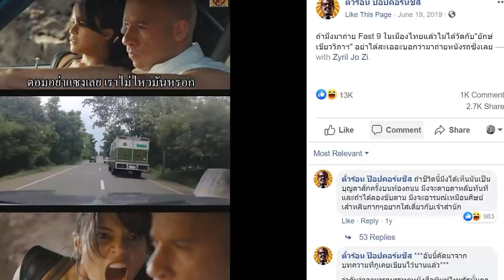เร็ว ทะลุนรก!! ชม 5 อันดับรถ hypercar ที่เร็วที่สุดแต่ไม่ถูกบันทึกลงสถิติ Guinness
สวัสดีครับ วันนี้ผมจะพาไปทำความรู้จักกับรถ 5 คันที่เร็วทำลายสถิติโลก แต่กลับไม่ถูกบันทึกลงในสถิติกินเนส (Guinness World Records)

ถ้าเพื่อนๆชอบคลิปนี้ อย่าลืมกดไลค์ กดเเชร์คลิปนี้กันเยอะๆ และกดสับตะไคร้เป็นกำลังใจให้พวกเราด้วยนะครับเพื่อนๆ
- สนใจติดต่อสปอนเซอร์ช่อง YouTube ของพวกเราติดต่อโดยตรงได้ที่